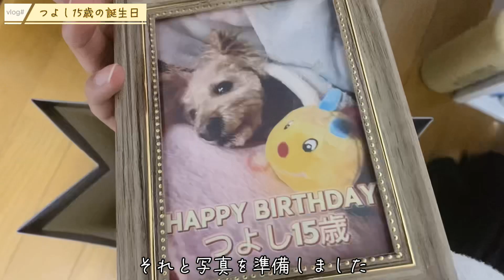【VLOG】つよし15歳の誕生日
【BGMフリー】